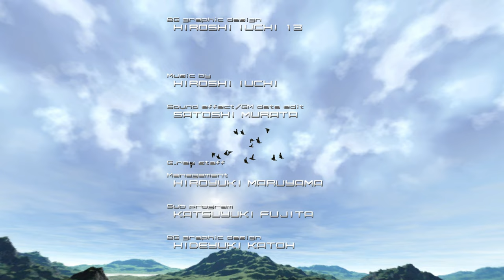IKARUGA 4K Full Walkthrough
IKARUGA  - Year: 2001

Ikaruga is a vertical shoot 'em up that features an unique polarity-switching gameplay.
Switch the ship's polarity and "get hit and absorb" enemy bullets!
Achieve High Score with the chain bonus!